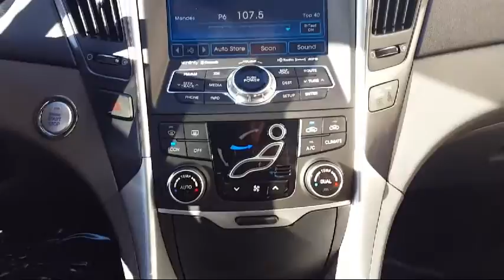2015 Hyundai Sonata 2.4l Sport Winston-Salem High Point Greensboro Burlington Asheboro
2015 Hyundai Sonata 2.4l Sport Stock Number: 6HY0051A Vin:5NPE34AF3FH098380.

 Bob King Hyundai: Servicing Winston-Salem, High Point, Greensboro, Burlington, Asheboro